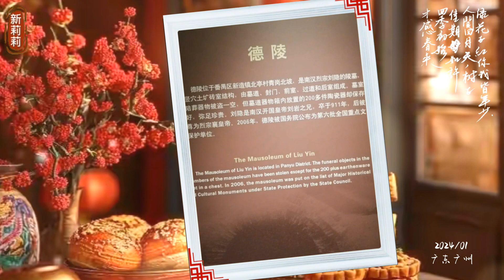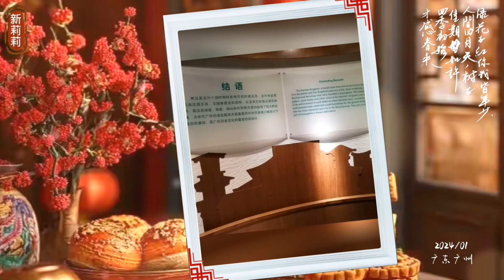我♥广州｜南越王博物院